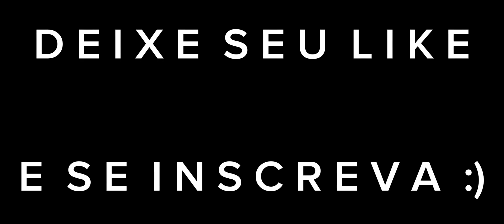The Pirate: Caribbean Hunt - L0RD-S0VEREIGN & Freebooter 🆚 Cap. Black Jack & Mikhail 🟢 VICTORY 🟢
⚫Navio usado (Ship in action) - HMS TELEMACHUS, Cutter, Tier 1 (HMS TELEMACHUS, Cutter, Tier 1)

⚫ Modo de Jogo (Game Mode) - PvP 2 vs 2; morteiros desligados; sem tempo limite; velocidade 2x (PvP 2 vs 2; mortars off; no time limit; 2x speed)